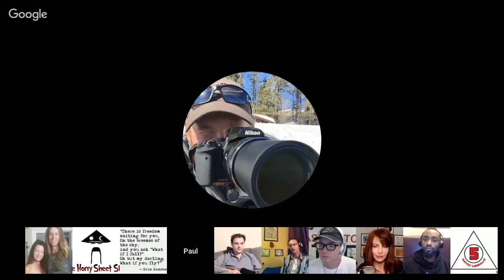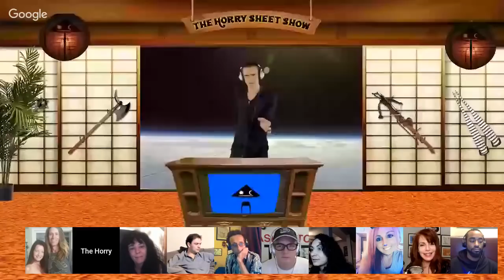Flat Earth & Other Hot Potatoes 200 with Patricia Steere - Mark Sargent ✅